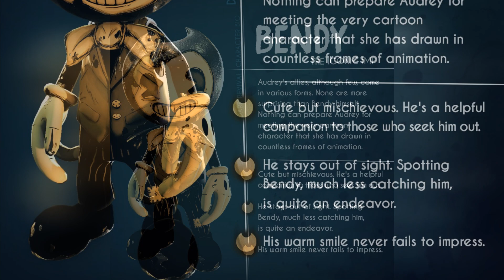BATDR: Character Cartoon Bendy - Info + ALL Images in Bendy and the Dark Revival Trailer & Teasers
Yarr! I'm Foxy the pirate and I'm glad to see you on my channel 🍕